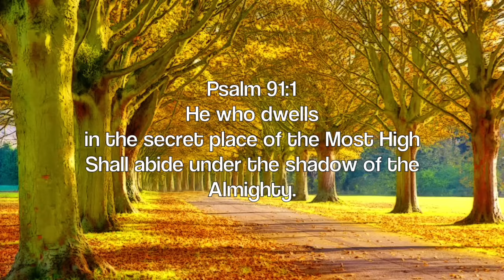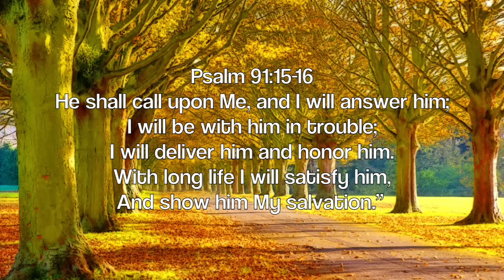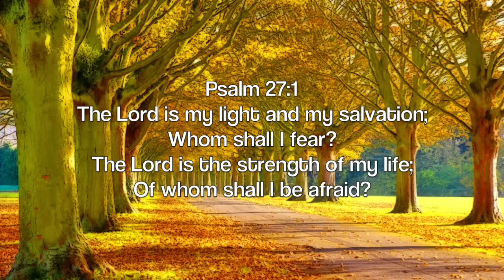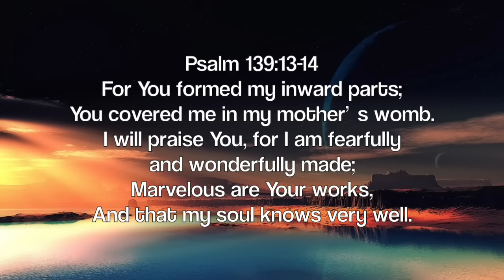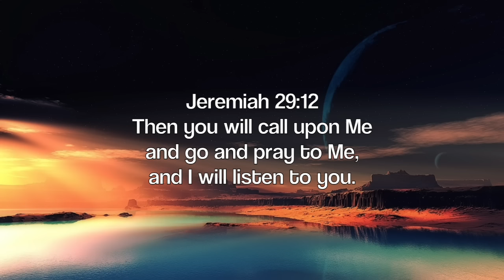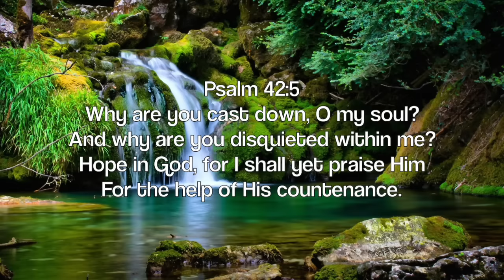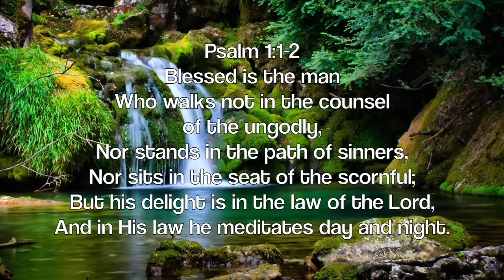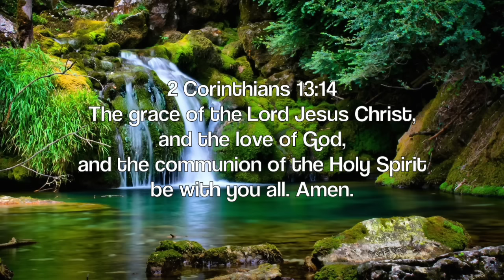Alone With GOD: 3 Hour Piano Worship Music for Prayer & Meditation | Christian Piano